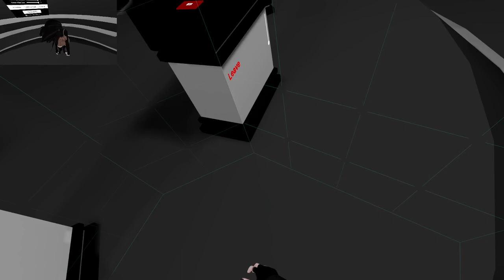After Con Drunkness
back from the con random saturday drunkness